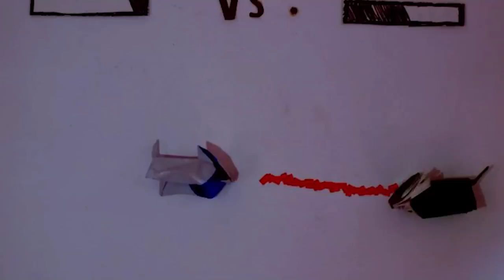MPK 2011: Efek Rumah Kaca (full performance)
Performance of Efek Rumah Kaca during SMA Taruna Bakti Bandung's annual MPK event. Recorded at Dago Tea House, 17 September 2011. Edited in August 2014.

00:11 Kamar Gelap
05:24 Balerina
09:55 Insomnia
14:37 Jatuh Cinta Itu Biasa Saja
20:40 Menjadi Indonesia
25:18 Jangan Bakar Buku
30:07 Cinta Melulu
35:05 Hilang
40:46 Di Udara
46:34 Lagu Kesepian
50:46 Desember
57:24 Kenakalan Remaja Di Era Informatika

Melunasi utang 3 tahun lalu.

Cameramen: Arvin CHS, Naufal Hadyan W., Oktabrian Iskandar
Editor: Naufal Hadyan W.